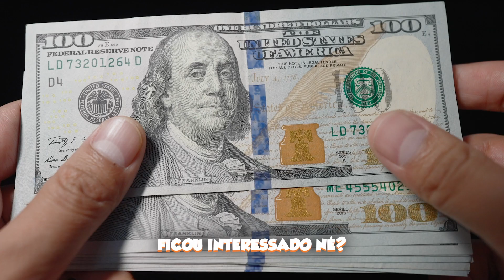BASTIDORES de POPÓ x NALDO BENNY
🟠 Kwai: @cortesdafirma

Corte retirado do Podcast:
NO RIO: NALDO BENNY - Inteligência Ltda. Podcast #779

Host:
Rogério Vilela

Convidados:
Naldo Benny